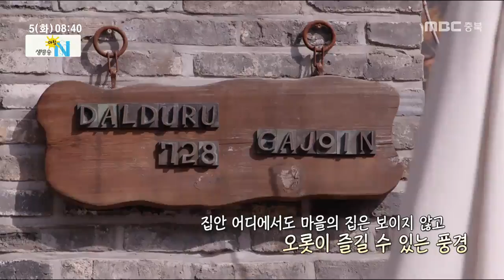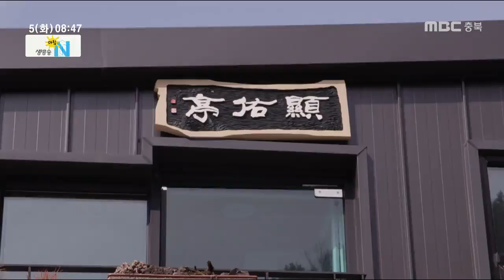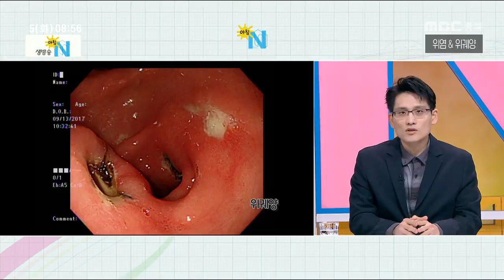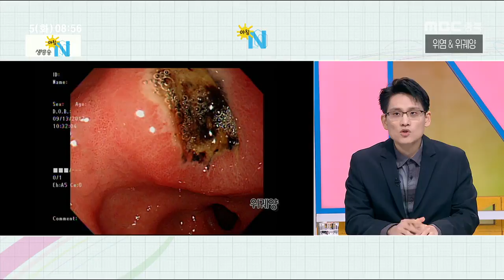생방송 아침N_풀영상_20190305